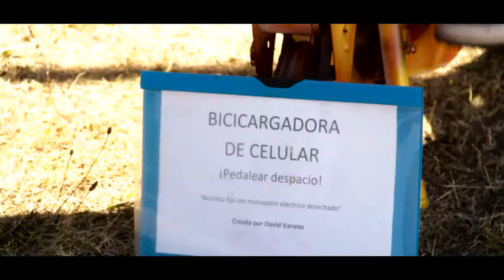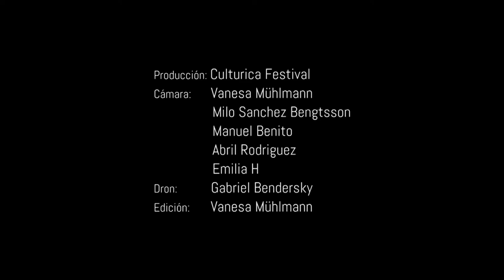CULTURICA FESTIVAL 2019 AFTER MOVIE